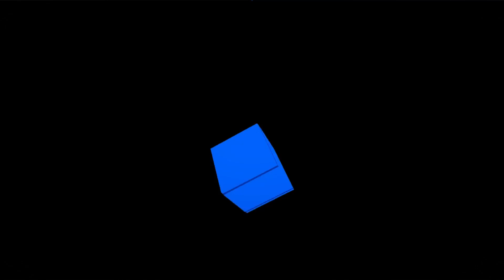Penguinos007 Reacts to SMG4 Freddy's Spaghetteria Security Breach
Welcome back to another SMG4 reaction video with penguin and nither.